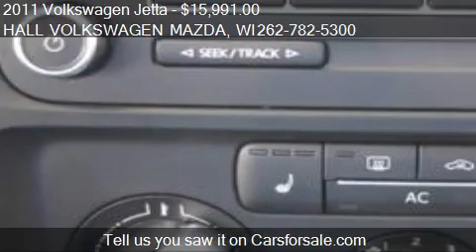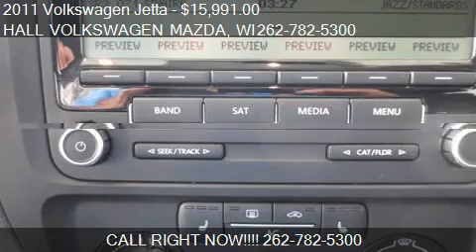2011 Volkswagen Jetta SE w/ Convenience Package - for sale i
19809 W. Bluemound Road

Come test drive this 2011 Volkswagen Jetta SE w/ Convenience Package for sale in Brooksfield, WI.

VW FULLY CERTIFIED WTIH A 2/24K BUMPER TO BUMPER FACTORY WARRANTY 2/24K 24HR ROADSIDE ASSISTANCE RARE SE WITH CONVENIENCE PKG AND A PERFECT AUTO HISTORY TRULY CLEARANCE PRICED FOR IMMEDIATE DELIVERY WISCONSIN'S#1 CERTIFIED VOLKSWAGEN DEALER